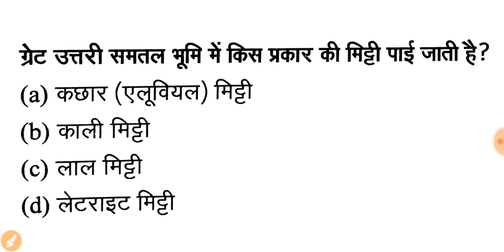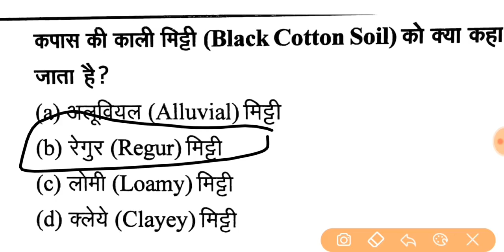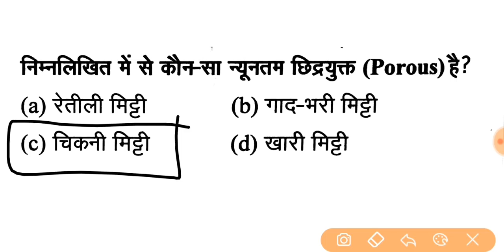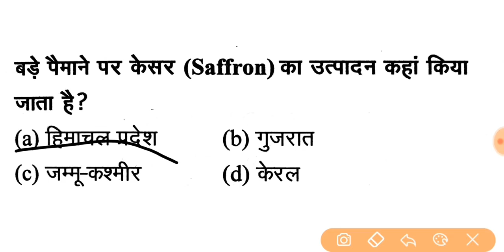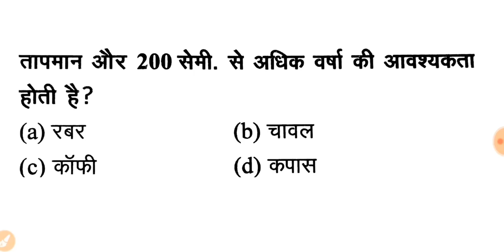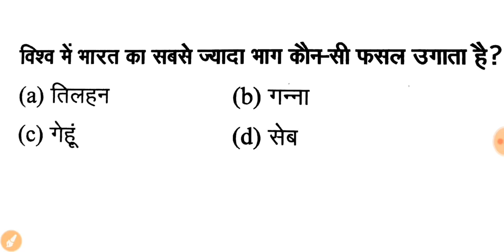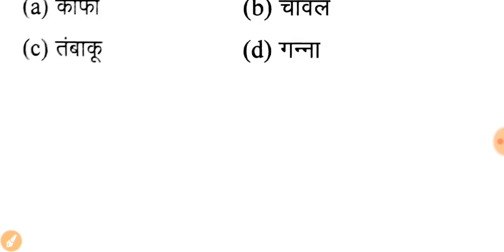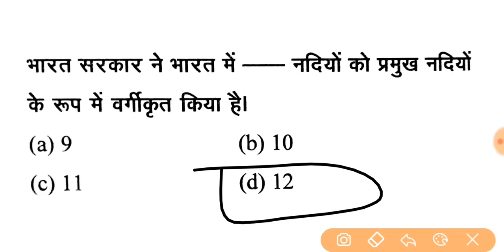रेलवे RRB NTPC/GROUP D PREPARATION | भूगोल #3 | अध्यायवार अध्ययन